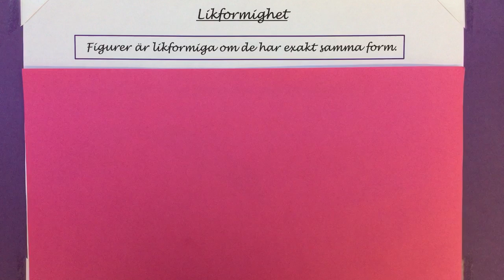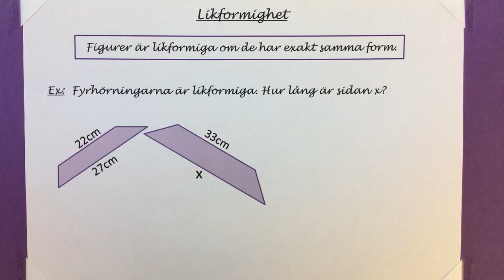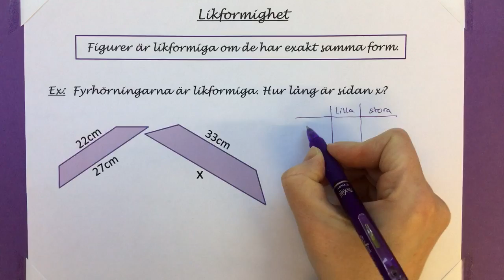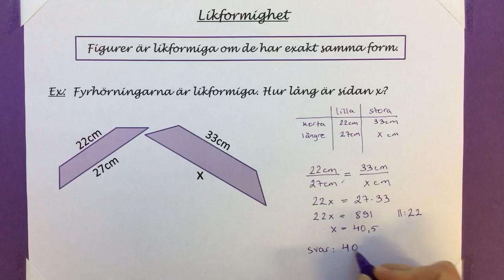K8 6.13.1 Likformighet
Likformighet.
(Pi-boken: Ma8 3.5.1 Likformighet)